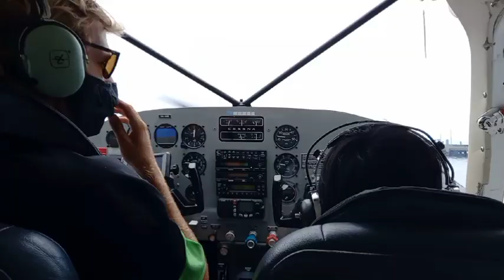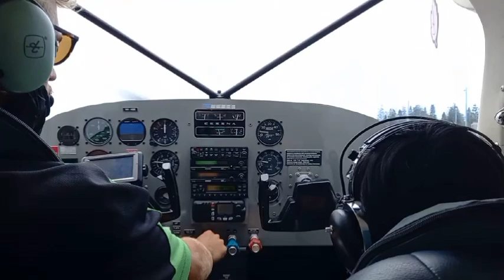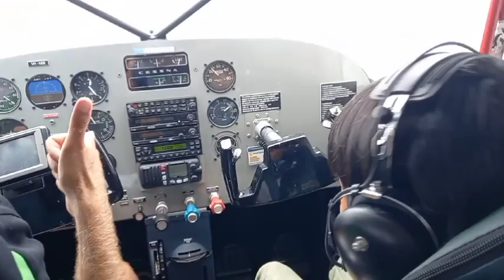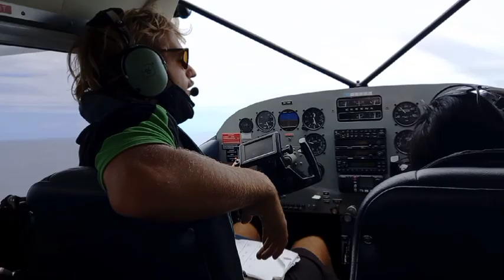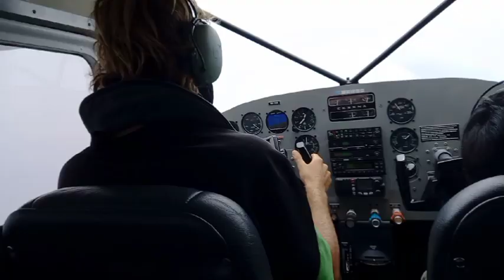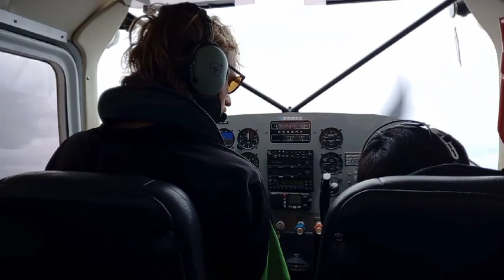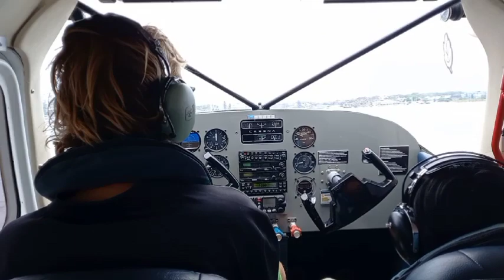Splash and Dash with Cessna 182|Port Macquarie Views from The Sky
Hi everyone!

On the school holiday, we went to Port Macquarie, coastal town in New South Wales. We visited the Lighthouse Beach and did some activities there. One of the spectaculer experience was splash and dash with Cessna 182.
So, let's check it out our video!

Wassalam,
Kindly regards,

Faza and family